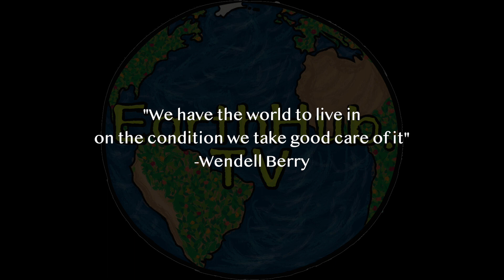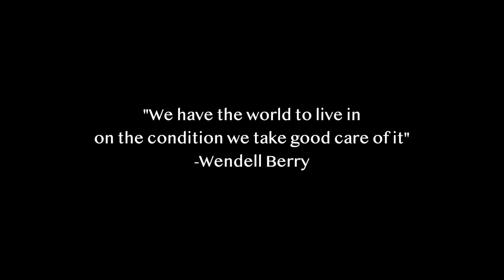Deerfield River Rainbow Trout study by Trout Unlimited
This video follows local T.U. members as they search for young Rainbow Trout and mark them for future identification.